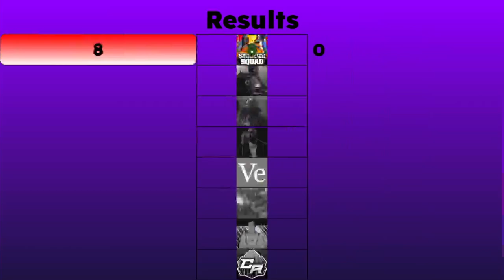The Last Primary 46